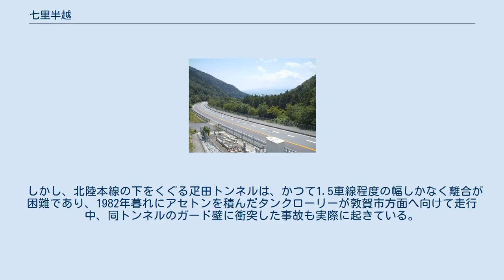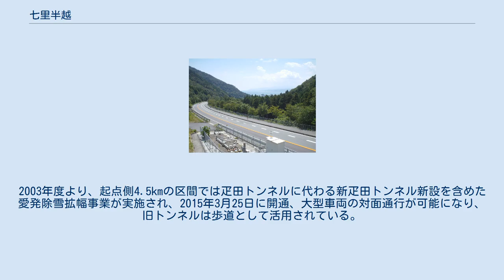七里半越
七里半越（しちりはんごえ）は福井県敦賀市と滋賀県高島市を隔てる峠である。
 標高383mの国道161号上に位置する峠である。
別名として山中峠（やまなかとうげ）、愛発越（あらちごえ）、海津越（かいづごえ）とも呼ばれる。
先に挙げた別名の由来は山中峠は峠のある福井県側の地名から、愛発越と海津越は麓の地名からとられたものだが、七里半越の由来はかつての街道の起点であった敦賀市疋田と峠道が平坦になる高島市マキノ町海津までの距離が約七里半（約30km）であったことに由来する。
またこの峠道自体も七里半街道と呼ばれる。
 古くは古代三関の一つである愛発関が置かれており、交通の要衝であった。
現代でも滋賀県湖西から福井県を目指す場合、避けては通れない峠となっており、現在もドライバーたちに難所として知られる峠である。
 滋賀県側の麓には追坂峠という峠があり、この峠も七里半越の中に含まれる。
峠道の中に別の峠を内包する希有な峠である。
 また高島トレイルの始点でもある。
 車両での通行が可能な峠である。
実に30km近く山道が続き、国内屈指の長さを持っている。
しかし全線片側1車線の確保された舗装路である為、極端に走りにくいということはない。
また勾配が急な区間には登坂車線が設けられており、トラックなどの牽引車両や大型車両も十分に通行できる。
滋賀県湖西地方と福井県を結ぶ大動脈であり、ひいては関西地方と北陸地方を結びつける最短ルートの一つであるため、幹線道路としての機能を十分に有している峠である。
 雪深い地域にあるが、山中スノーベースが峠中腹に在ることもあり、冬期通行止めにもならない。
年中通行可能な峠である。
 しかし、北陸本線の下をくぐる疋田トンネルは、かつて1.5車線程度の幅しかなく離合が困難であり、1982年暮れにアセトンを積んだタンクローリーが敦賀市方面へ向けて走行中、同トンネルのガード壁に衝突した事故も実際に起きている。
2003年度より、起点側4.5kmの区間では疋田トンネルに代わる新疋田トンネル新設を含めた愛発除雪拡幅事業が実施され、2015年3月25日に開通、大型車両の対面通行が可能になり、旧トンネルは歩道として活用されている。